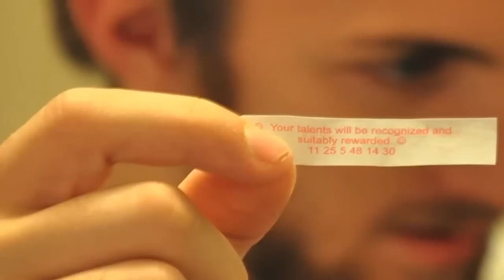Suncooked- "Live and Die" The Avett Brothers (cover contest)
Suncooked performs "Live and Die" by "The Avett Brothers" for a cover contest!
(link to vote on the moderator)
Special Thanks to Drew Fahle for recording the live session and doing all the sound work, and to Geoff Gordon for recording the video, and to anyone else who helped in the process! We got the fortune cookie shown at the beginning a few days before recording the video so we're hoping it was a good omen! Check it out, share, and enjoy! Keep Driftin

Colin Murphy- Bass, Vox
Jake Gregg- Banjo, Kick Drum, Vox
Ry McDonald- Guitar, Hi Hat, Vox